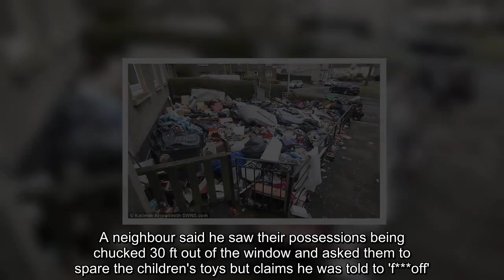Edinburgh landlord evicts mother-of-nine and her family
Amother-of-nine came home to find that her landlord had hurled all of her belongings from her second-floor flat outside into the rain.Donna Newby found her children's toys, a television, a sofa bed and a memory box with mementos of her baby daughter, who died at just five-weeks-old were piled up in the garden.Her landlord, body-builder David Love, had carried out the eviction with three assistants on Friday despite telling Ms Newby and her family they could stay until yesterday, she claims.Ms Newby, 41 had fallen behind on rent payments after developing depression following her sister's death last May.Last Wednesday police visited the flat in Drylaw, Edinburgh, where Ms Newby and her family have lived for nine years, to serve an eviction notice.However according to the family officers, witnessed Mr Love, 37, agreeing to let them stay until yesterday.A neighbour said he saw their possessions being chucked 30 ft out of the window and asked them to spare the children's toys but claims he was told to 'f***off'.The family's furniture and clothes were dumped in the garden of a neighbour who had recently died - whose funeral was that day.They attempted to salvage the items which included keepsakes from her daughter Leonnaigh, who died from a suspected cot death 16 years ago.Ms Newby's daughter Shannon said that their landlord had told them a week in advance that they would be evicted.They had a van arranged and planned to leave yesterday but received a call on Friday to tell them all of their things were being thrown out.Shannon, 19 claimed that many of the items including the television and her mother's bed were broken and rain-soaked.She said: 'When we got to the flat, Love was smiling away at the window and laughing at my mum.'My mum was so hurt to see all our possessions lying there.' Ms Newby had been living in the flat with her son, Reece, 16, daughter Tia, 12, Shannon and her partner Shaun, and their one-year-old daughter Amelia.Mr Love, who claims to have a seven-figure property portfolio, claimed he had been 'cleaning' the flat, for which he charged £850 a month in rent.The rent was paid in housing benefit, and the arrears began in May when Ms Newby missed a job centre appointment after her sister died and the benefits were stopped.Due to Ms Newby's depression, caused by the death of her sister and the anniversary of her baby's death, it took six months to get the housing benefit organised.The council have been paying money back to make up for some of the arrears but Ms Newby claims around £2500 was still owed.Some of the salvaged belongings have been taken to Ms Newby's sister's nearby and Shannon her daughter and partner have been put into emergency accommodation.Mr Love claimed that two men and a woman attacked him while he tried to 'clean out' the property and feared for his life.He said: 'I am a professional landlord and carry out all of my business in accordance with the law.He added that there were previous 'fabricated' incidents surroun